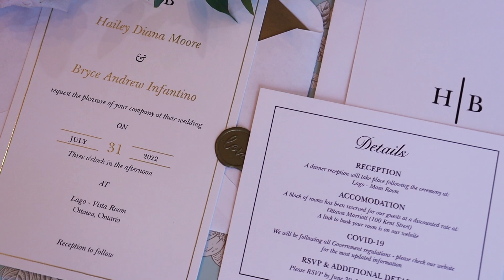Bryce & Hailey 07.31.2022